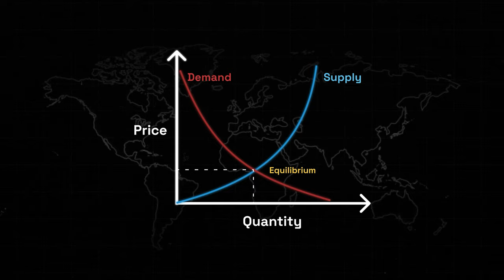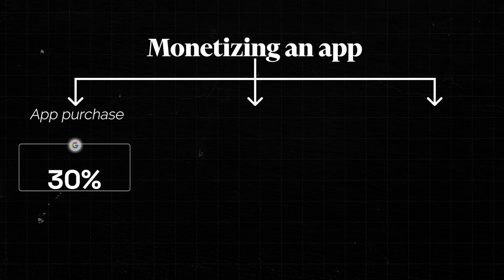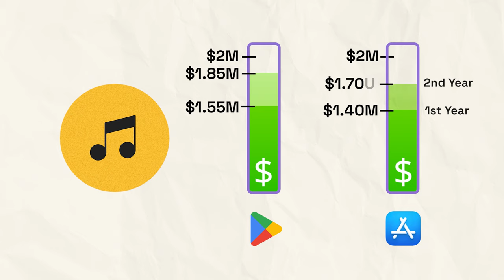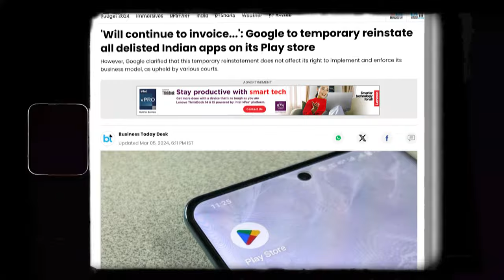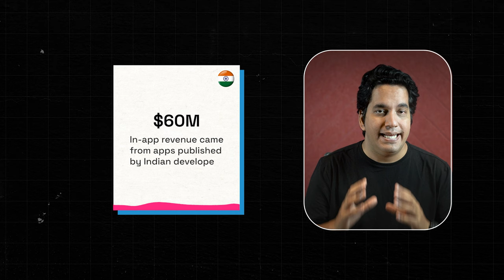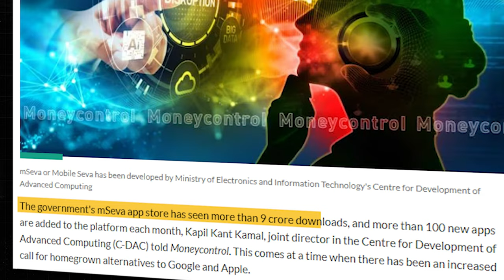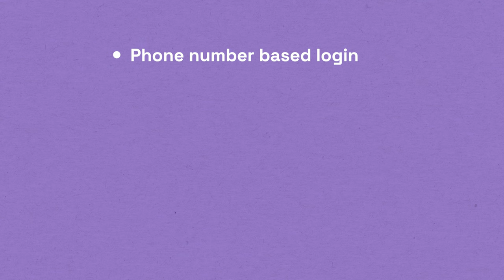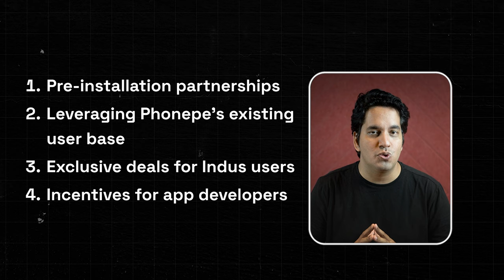PhonePe's Indus App Store vs Google's Play Store | Explained | Scale By Airtribe (EP-2)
Are high app store commissions stifling app developers?
This video dives into the controversy surrounding Google & Apple's commissions on apps listed on their app stores.  We explore the impact on developers, recent tensions in India, and the potential for alternative app stores. 🇮🇳

This is episode 2 of Scale by Airtribe!

Here's what you'll learn:

How app store commissions work (and why developers are unhappy)
The recent case of Google removing Indian apps
Why a government-controlled app store might not be the answer
How private app stores like Indus App Store are shaking things up
Is a change coming for app store fees? Watch to find out!

0:00 Duopoly of Google & Apple
0:25 Intro
0:45 Commissions Explained
3:13 Google Vs Indian Apps
4:10 Apple Vs Spotify
4:27 Indian App Industry
5:39 Should the GOI Interfere?
7:15 Phonepe's Indus App Store
9:01 Outro

Airtribe is a social learning platform built to transform the way you learn and network. With tech leaders as instructors and mentors, our programs are designed to help you enhance your skill set or transition into the fields of product management or engineering.